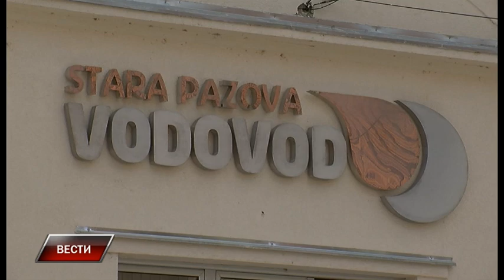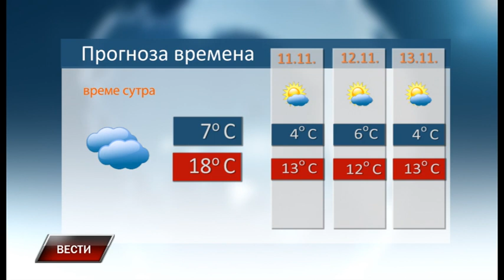Vesti 9 11 2022